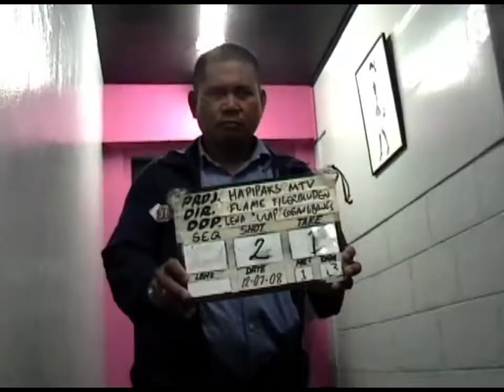Hapipaks - "Oplan Pag-Ibig" Music Video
One of the deleted scenes from the movie "Rakenrol" (2011) directed by Quark Henares
Written by Diego Castillo & Mong Alcaraz
Performed by Hapipaks, composed of Glaiza de Castro (vocals), Jason Abalos (bass), Ketchup Eusebio (guitars) & Alwyn Uytingco (drums). Music video directed by Flame Tigerbluden (Ramon Bautista)